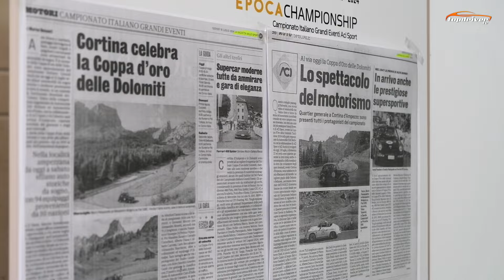Coppa d'oro delle Dolomiti 2024 | Final video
Anche quest'anno è stato un onore poter seguire da Official Media Partner la Coppa d'Oro delle Dolomiti. Abbiamo racchiuso le emozioni dell'edizione 2024 della Coppa delle Dolomiti in questo video proiettato durante la cerimonia di Premiazione.